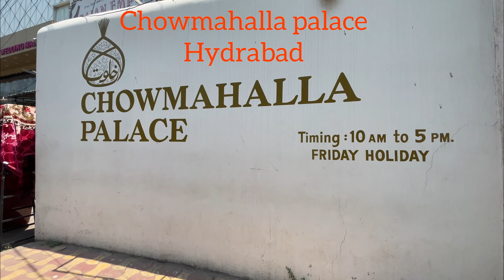Chowmahalla palace, Hydrabad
Telangana